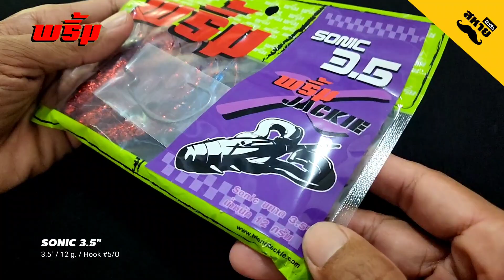SONIC 3.5 "พริ้ม X JACKIE" | รื้อให้รู้